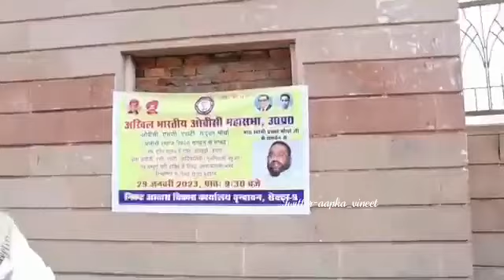लखनऊ के वृंदावन योजना में जलाई गई रामचरितमानस की प्रतियां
स्वामी प्रसाद मौर्या के समर्थन में उतरा अखिल भारतीय ओबीसी महासभा

रामचरितमानस की विवादित प्रतियो को जलाकर किया विरोध प्रदर्शन